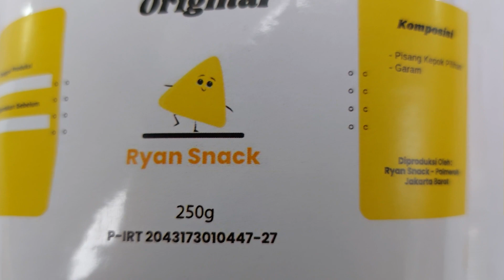Review Jujur Produk UMKM Keripik Pisang Dari Ryan Snack - Anggota JakPreneur Kecamatan Palmerah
Review Jujur Produk UMKM Keripik Pisang Dari Ryan Snack, Anggota JakPreneur Dari Kecamatan Palmerah, Jakarta Barat.. Produk Andalannya Yaitu Keripik Pisang Dengan Rasa Original Asin.. Produk UMKM Keripik Pisang Ini Laris Banget Gaes, Dalam Sehari Pasti Stocknya Selalu Habis.. Makanya Gueh Penasaran, Pengen Review Jujur Produk UMKM Keripik Pisang Dari Ryan Snack Ini . . Gimana Sih Rasanya?

Yuk Langsung Gueh Review Jujur Produk UMKM Keripik Pisang Dari Ryan Snack Ini Yaa . . Monggo Gaes, Langsung Cekidot Videonya Yaaa . . Tonton Terus Dari Awal Sampai Akhir . . Maturnuwun Gaes..

Ryan Snack
Jl. Palmerah Utara 2, Nomor 3, RT 04 / RW 16, Palmerah, Jakarta Barat
Operasional: Sesuai Orderan Dan Pesanan
Ojek Online: Bisa Diantar Via Ojek Online

Langsung Hubungi Contact Person Tersebut Untuk Informasi Dan Pemesanan Lebih Lanjut, Monggo Gaes, Kita Larisin UMKM Disekitar Kita, Maturnuwun..